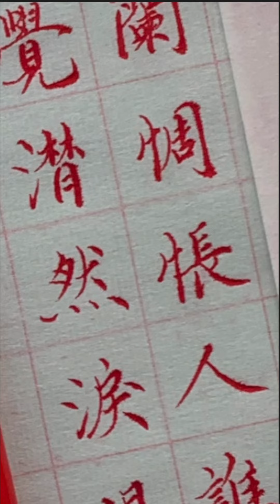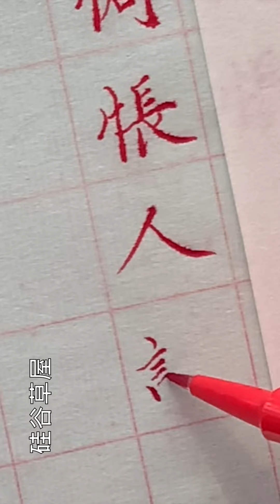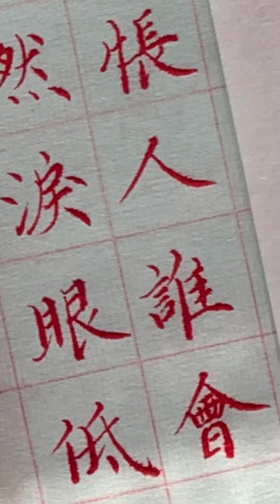【自我點評】很明顯 這兩排字裡的人字一撇寫得很彆扭 需要練一練 另外 憑字的馬偏旁筆劃順序也寫錯了 一直想改 總是寫著寫著就又回到最初寫習慣的手勢 还有更多